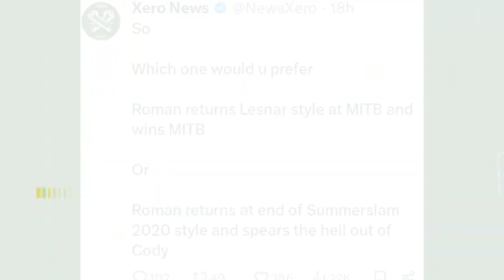'Roman vs Cody ek baar fir hoga😱'Roman Reigns vs Cody Rhodes again Drew McIntyre The Rock New Look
Relative Searches :-

1. Roman Reigns vs Cody Rhodes again
2. Cody Rhodes vs Roman Reigns again
3. The Rock
4. The Rock new look
5. Drew McIntyre
6. Clash At The Castle
7. Clash At The Castle 2024
8. Clash At The Castle 2024 New poster
9. Tama Tonga
10. Tanga Loa